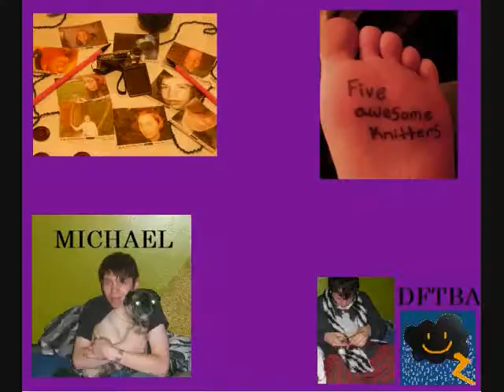5AK 2/04 Michael Feels Like He Has a Hangover...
But I promise I didn't drink illegally. last night.